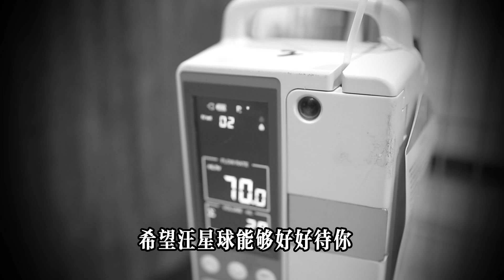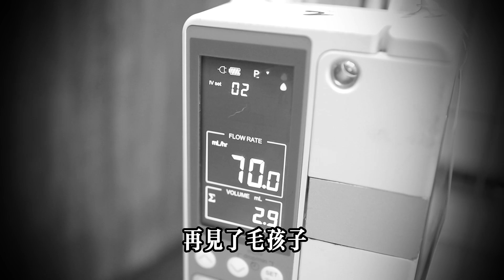被遺棄在垃圾桶裡的法鬥，經過兩天的搶救治療，沒能熬過病痛的折磨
獻出自己的一份小愛心 讓世間的毛孩子更溫暖
Wechat:A-hao16166
電匯匯入行：中國銀行（Bank of China）
山東省棗莊市台兒莊區支行（Taierzhuang District Branch, Zaozhuang City, Shandong Province）
收款人姓名：韋玉龍（Wei Yulong）
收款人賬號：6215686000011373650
銀行地址：Huaxing Road, Taierzhuang District, Zaozhuang City
感謝所有家人們對咱們小院毛孩子的幫助和支持 "影片中所展示的所有場景和行為都是在保護動物福祉的前提下進行的。"